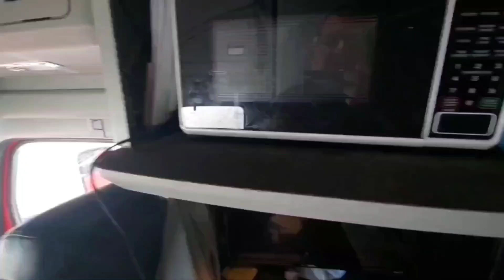Heading Down To Olathe,KS/The Art Of Swapping A Trailer/Drop & Hook.